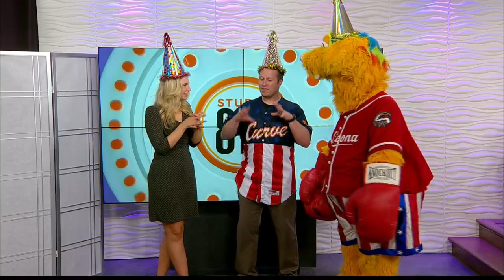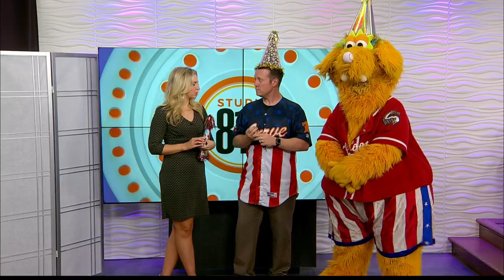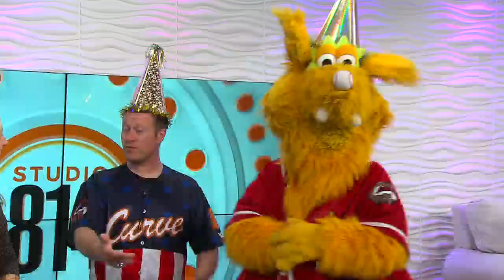A busy week in Curve PA! Don't miss the fireworks and fun all week long July 4th-9th